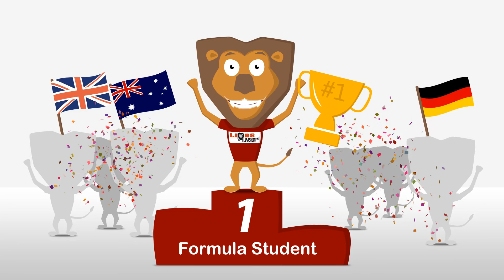Imagevideo für TU Braunschweig zum Thema: "Lions Racing Team" – DEWON Media GmbH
Schnelle Autos, quietschende Reifen und jede Menge Engagement - das ist die Welt des Lions Racing Team der TU Braunschweig.
Natürlich sind wir als Erklärvideo Agentur schon mit verschiedensten Bereichen aus Industrie und Technik in Berührung gekommen, doch der Bereich Motorsport war auch für uns völlig neu -- was vor allem die Männer im Team begeisterte.

Das Lions Racing Team besteht aus über 50 engagierten Studierenden aus unterschiedlichsten Bereichen wie Design, Business oder Konstruktion. Für alle bedeutet die Arbeit an den Rennwagen und damit die Teilnahme an Formular Student Events auf der ganzen Welt einen Großteil ihrer Freizeit für das Team und den Rennwagen aufzuwenden.

Dieser unglaublichen Begeisterung und Leidenschaft konnten auch wir uns nicht entziehen und es war klar: DEWON wird das Lions Racing Team der TU Braunschweig unterstützen - im Rahmen eines Sponsorings.

Für das Lions Racing Team kam unsere Unterstützung wie gerufen: "Die Hannover Messe stand vor der Tür und als weltweit größte Industriemesse war es uns auch in diesem Jahr sehr wichtig auf der Messe präsent zu sein. Doch für 2014 wollten wir unseren Messeauftritt noch einmal optimieren und da spielte uns die Zusammenarbeit mit der Erklärvideo Agentur DEWON in die Karten", so Justin Welters, Teamleiter im Bereich Organisation, "es war schnell klar, dass DEWON genau den Messefilm für uns umsetzen konnte, den wir immer haben wollten. Das ganze Team ist begeistert."

Der humorvolle und informative Messefilm kommt an. Mittlerweile ist er sowohl auf Messen als auch innerhalb von Präsentationen erfolgreich im Einsatz und trägt das Projekt und die Ziele des Lions Racing Teams hinaus in die Welt. Damit das ohne Einschränkungen möglich ist, wurde das Video ausschließlich in englischer Sprache produziert. Das Ziel der engagierten Studierenden ist schließlich die Teilnahme am nächsten Formular Student Event in Australien.

Wir wünschen dem Lions Racing Team eine erfolgreiche Saison und einen starken Rennwagen. Aber mit dem Ehrgeiz und der Leidenschaft, die wir kennengelernt haben, haben wir daran keinen Zweifel.